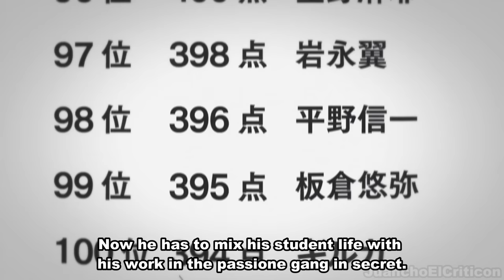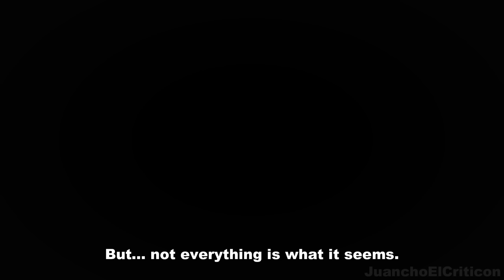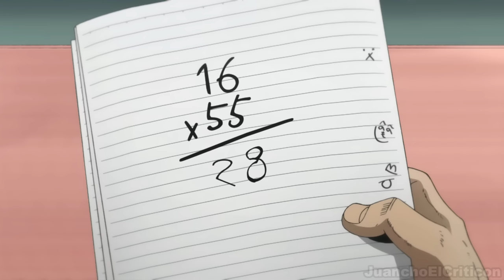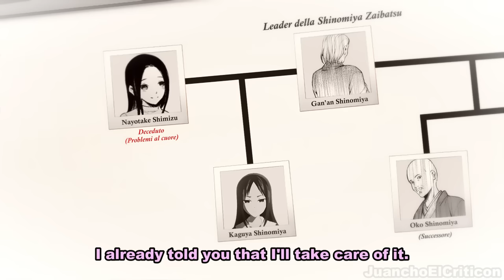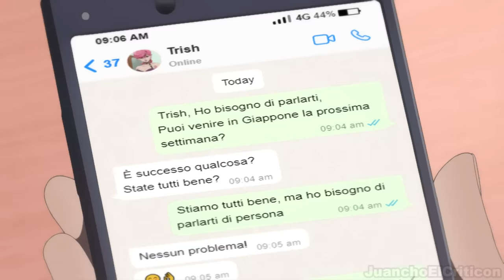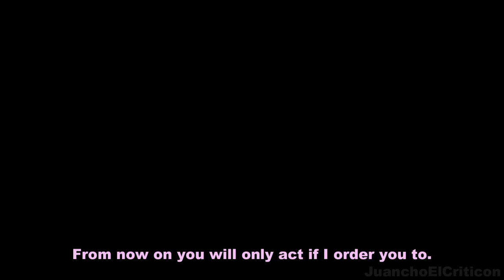Giorno-sama | Episode 2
Giorno tries to secretly mix his life as student council president and mafia leader, but a threat will appear at the most inopportune moment.
Will Giorno be able to control the situation?
JoJo's Bizarre Adventure
Kaguya-sama
Giorno-sama: Love is Bizarre
ジョジョ
かぐや様は告らせたい ～天才たちの恋愛頭脳戦～